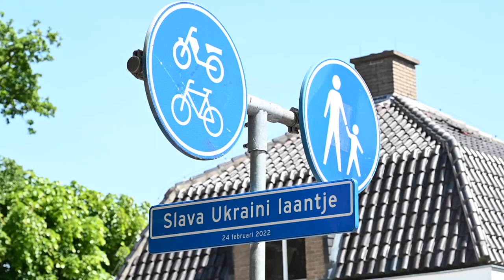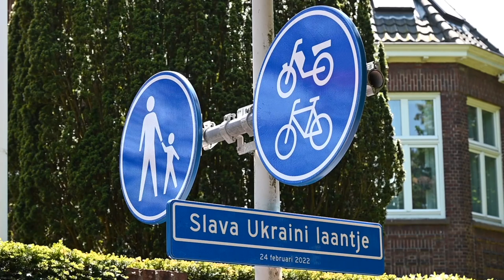Straatnaambordje 'Eer aan Oekraïne' opgehangen bij Russische ambassade in Den Haag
Den Haag - Sinds afgelopen dinsdag hangt er een straatnaambord met de tekst 'Slava Ukraini laantje' bij de Russische ambassade in Den Haag. De uitdrukking "Slava Ukraini" betekent "Eer aan Oekraïne". Eerder was er een verzoek bij de gemeente ingediend om de straatnaam aan te passen, maar de gemeente heeft besloten om hier niet op in te gaan.

Buurtbewoners hebben het straatnaambord opgehangen. Volgens de wet is het niet zomaar toegestaan om een straatnaambord op te hangen. Bovendien zou het bordje mogelijk met speciale bouten zijn bevestigd, waardoor het moeilijker te verwijderen is. Het is nog onbekend of de gemeente het straatnaambord zal verwijderen. Een Oekraïense nieuwszender heeft een nieuwsitem gemaakt over deze gebeurtenis.